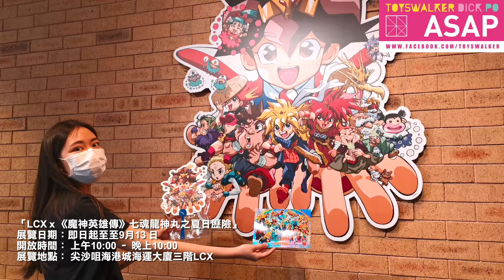【ASAP EVENT】「LCX x 《魔神英雄傳》七魂龍神丸之夏日歷險」展覽精華4K TOYSTV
【ASAP EVENT】2020 「LCX x 《魔神英雄傳》七魂龍神丸之夏日歷險」展覽精華4K
🗻🌈️「LCX x 《魔神英雄傳》七魂龍神丸之夏日歷險」展覽詳情🌈🗻
展覽日期：即日起至至9月13 日 （日）
開放時間： 上午10:00 – 晚上10:00
展覽地點： 尖沙咀海港城海運大廈三階LCX（LCX 正門、顧客服務部及Xplus 對出位置）
ToysWalker-Dick.Po LCX 萬代南夢宮娛樂 Bandai Asia PREMIUM BANDAI Hong Kong
YOUTUBE � goo.gl/s9frnN